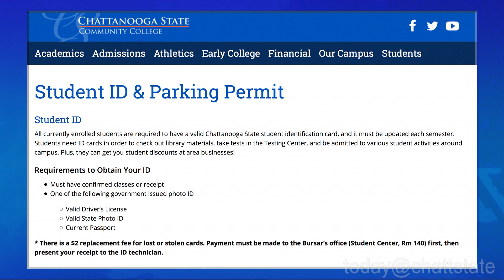Today@ChattState 8-29-19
Parking tips for the new semester, and, riots are intensifying in the streets of Hong Kong. Those stories and more on Today@ChattState!